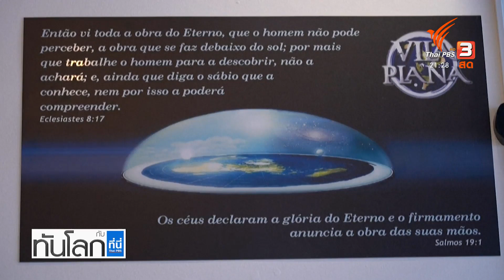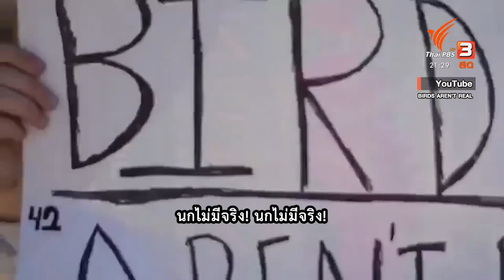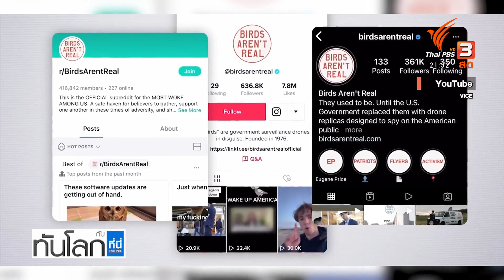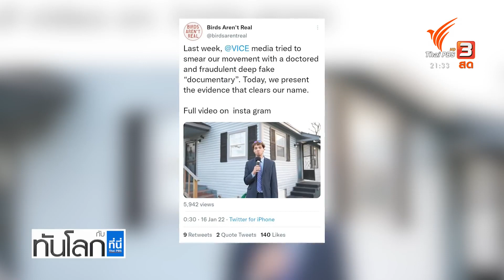"นกไม่มีจริง" ทฤษฎีสมคบคิดเสียดสีในสหรัฐฯ